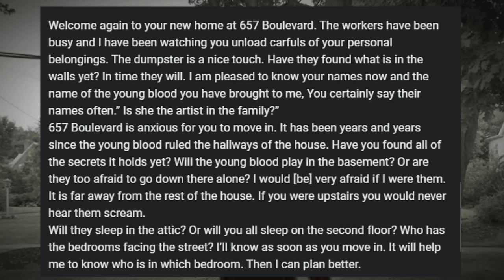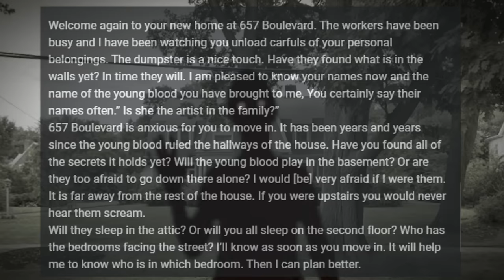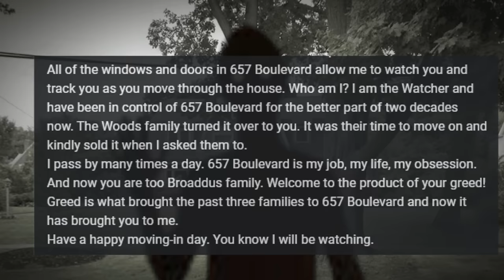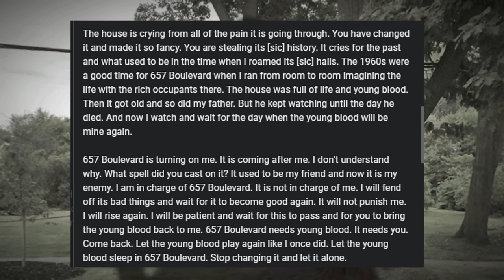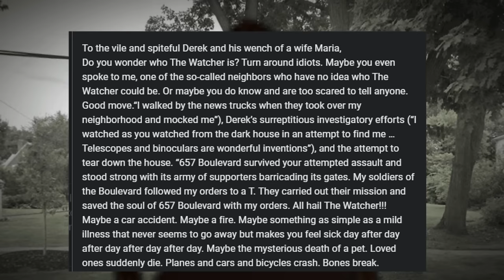The Westfield Watcher (Explained in Nepali)